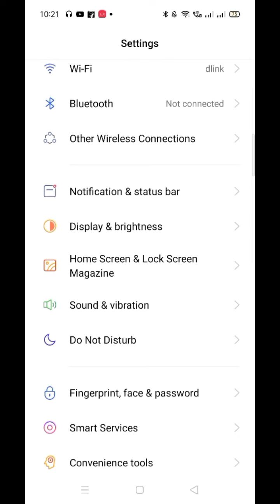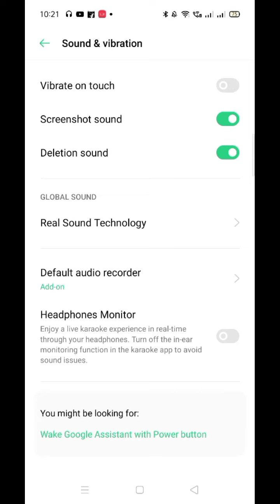മൊബൈലിൽ മൈക് കണക്ട് ചെയ്യാം | How to work external mic on Oppo phones | Connect Mic with smartphone